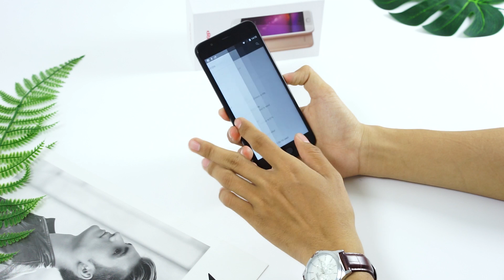FPT Shop - Trên tay Sharp Pi: Smartphone 2 camera đến từ nhật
Trên tay Sharp Pi: Smartphone 2 camera đến từ nhật

- Đánh giá, trên tay Sharp Pi
- Mở hộp, Đập hộp, Khui hộp Sharp Pi
- Giá bán Sharp Pi
- Đánh giá hiệu năng, màn hình Sharp Pi
- Đánh giá camera, Pin Sharp Pi
- Khả năng chơi game Sharp Pi
- Sharp Pi có gì mới
- Mua Sharp Pi ở đâu uy tín, giá rẻ
- So sánh Giao diện Sharp Pi
- Unboxing, Review Sharp Pi
- Shoud I buy, What’s new on Sharp Pi
- Performance, B.ttery, Camera test Sharp Pi